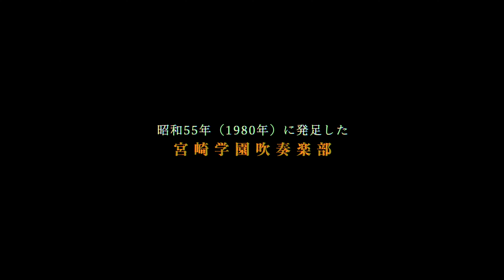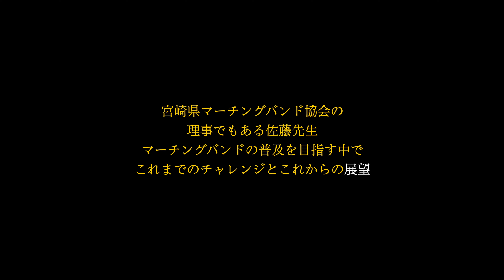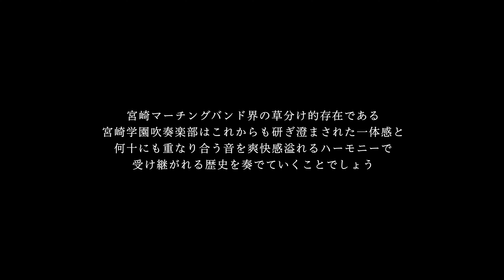【ORCHESTRA】吹奏楽 × 宮崎学園高校【MIYAZAKI】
【SYMPHONIC WIND ORCHESTRA】宮崎学園高校"吹奏楽部"は昭和55年に発足し今年で43年目なります。顧問の佐藤一哉先生のご指導のもと、吹奏楽やマーチング・パレード等に参加し、宮崎県吹奏楽コンクールでは連続金賞、マーチングコンテストでも金賞を受賞しています。宮崎県高等学校総合文化祭では宮崎県代表として「7年連続全国大会」に出場、その他、神武様パレードなど宮崎県内各所で演奏を行っております。

当チャンネルは、次世代を担う"MIYAZAKI"のクリエイティブな方々を独自に発見・発信することをテーマにプロジェクトを遂行中。

［株式会社田所商事］が飲食事業を通し宮崎の皆さまと共に
歩み続け、そして支え続けて頂いた42年間という歴史に対し、感謝の気持ちを［映像］というカタチに残る
作品づくりを通して恩返しをさせて頂いているところです。
ここ宮崎において精力的に活動されている個人や団体（ダンスやバンドなど様々）、学校の部活動、
スポーツ団体、第一次産業など幅広く取材・撮影をさせて頂いています。

「宮崎を元気に！」を合言葉に、これからも地に足のついた活動を続け、この輪を広げると同時に、
宮崎だけではなく日本、更には世界へこの輪を広げていければと願います。

【English Ver.】
This channel is carrying out a project with the theme of uniquely discovering and disseminating the creative people of "MIYAZAKI" who will lead the next generation.

Tadokoro Shoji Co., Ltd. works with everyone in Miyazaki through the restaurant business
For the history of 42 years that we have continued to walk and have continued to support us, we will leave a feeling of gratitude in the form of [video].
I am giving back through the creation of works.
Here in Miyazaki, individuals and groups (dance, bands, etc.), school club activities,
We cover and shoot a wide range of sports groups and primary industries.

With the slogan "Cheer up Miyazaki!"
I would like to spread this circle not only to Miyazaki but also to Japan and the world.